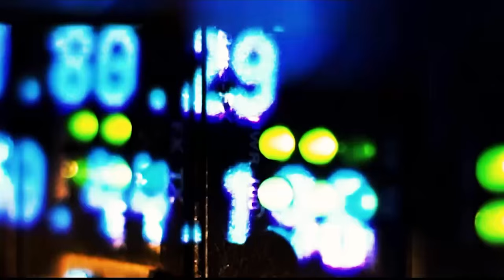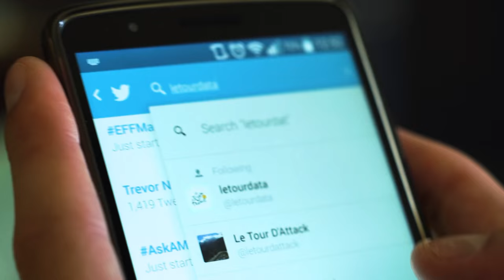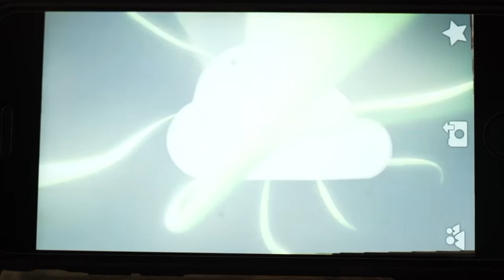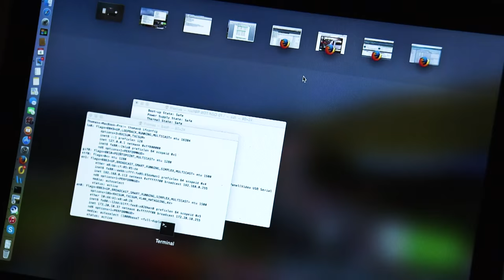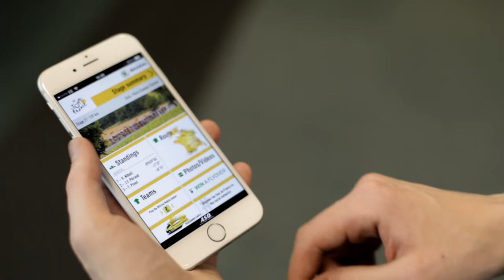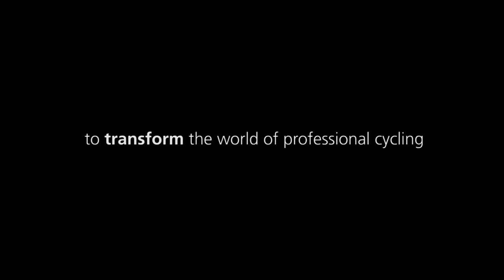Dimension Data takes the Tour de France into the digital era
In 2015, our five year journey as A.S.O. technology partner began. Our first innovation saw us defined the technical scope of the Tour de France and build a world class analytics platform in the space of just four short months. Through our solutions, the A.S.O was able to set a benchmark for broadcasting live-streaming data of this event to 3.5 billion cumulative television viewers.